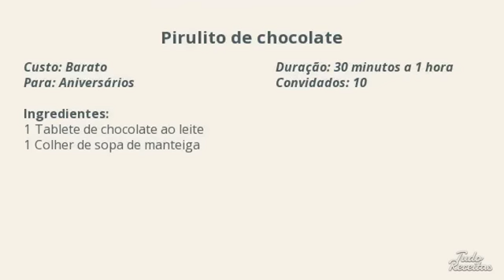Pirulito de chocolate // rápido e fácil